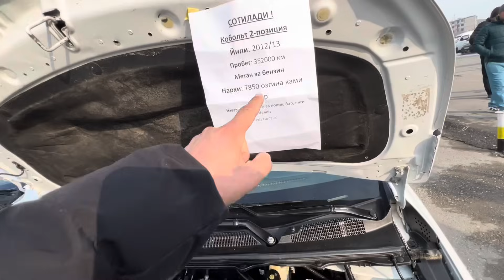Cobalt Kobalt narxlari Arzonlab ketdi ! Mana endi Cobalt olish kerak! Кобальт нархлари Андижон мошин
Телеграм каналимизга хам обуна бӯлинг!
Эълон бериш текин!